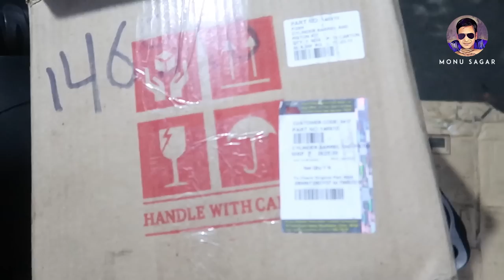Old Royal Enfield bullet Restoration Part 2 monu sagar